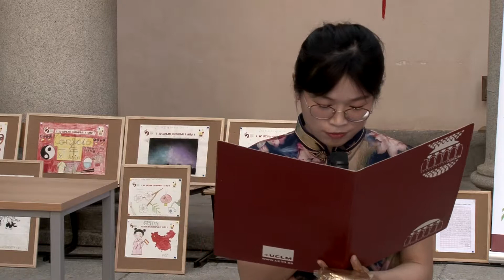Día Internacional del Instituto Confucio-Fiesta de Medio Otoño 2018 UCLM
Celebración del Día Internacional del Instituto Confucio y la Fiesta de Medio Otoño